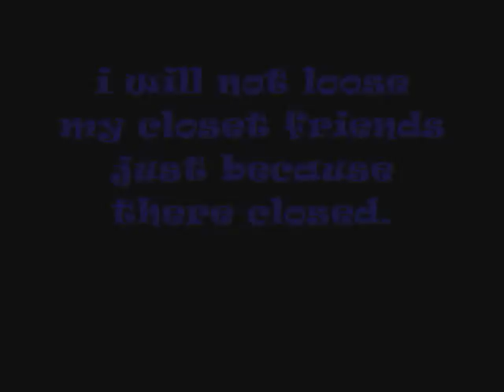There com Is Gone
as you know there com has closed. i lost many amazing friendsss and i dont want to stop talking to them so please guys stay in touch i love you forever. SHout out to peach my true love.
Song not copywritted Written by Savanah Outen